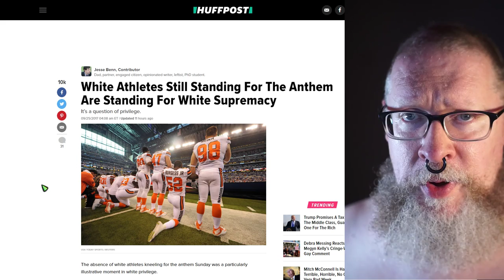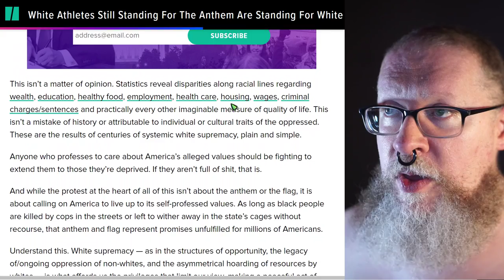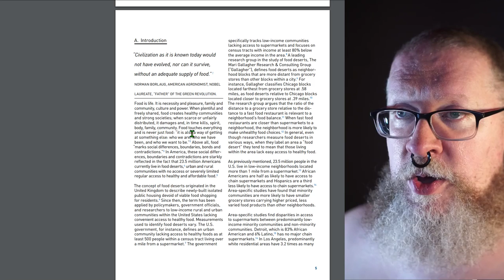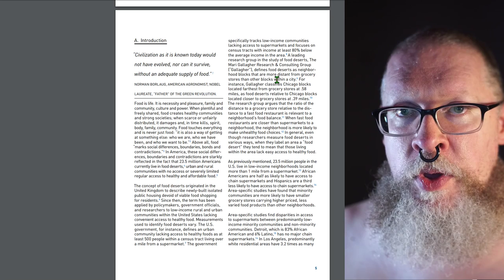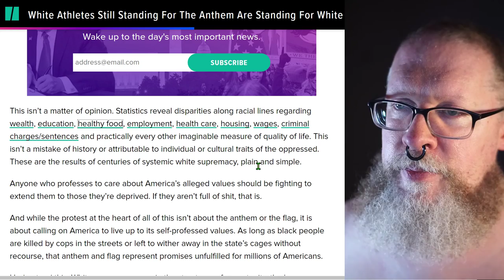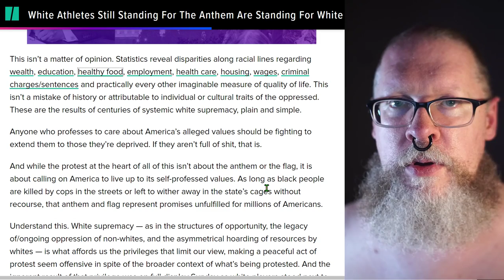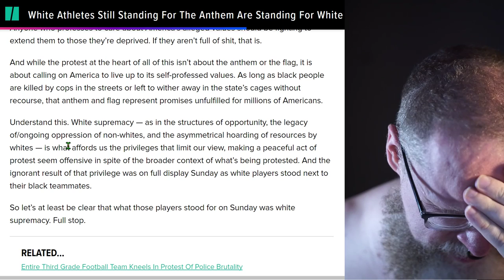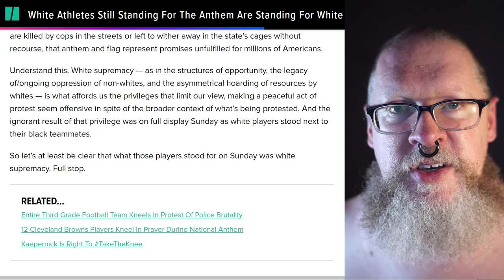My thoughts on the HuffPost article on the NFL protests